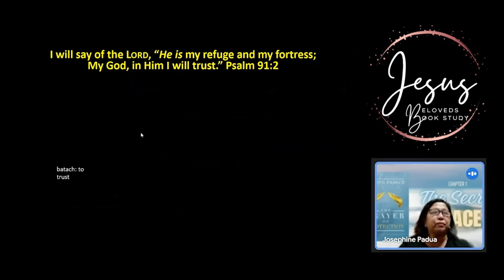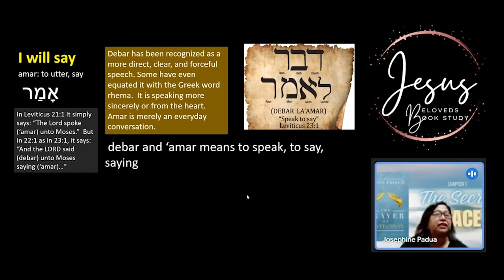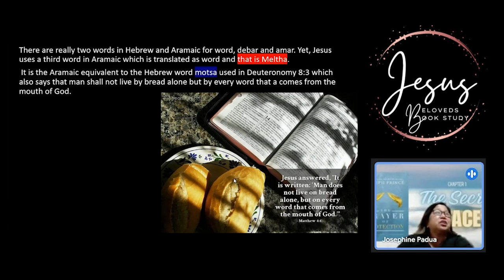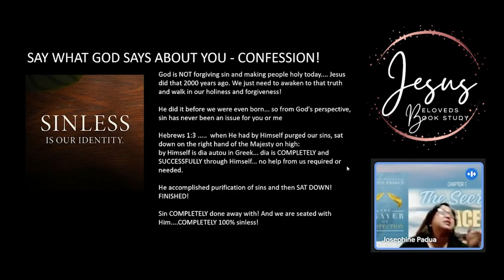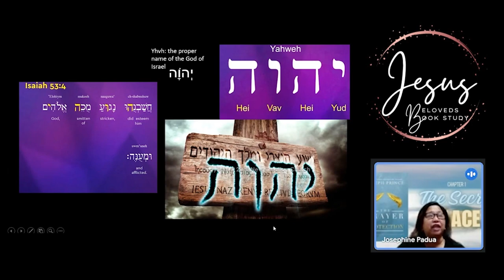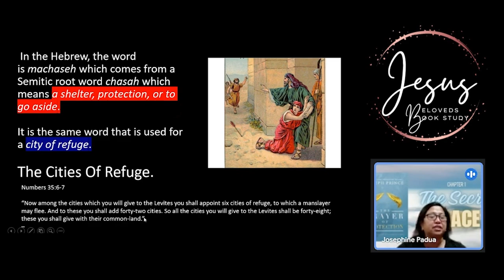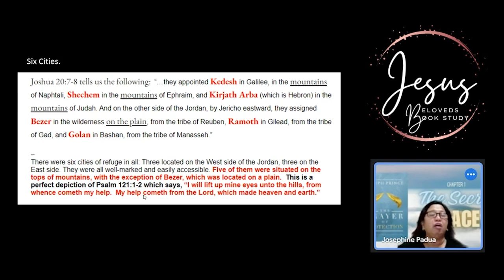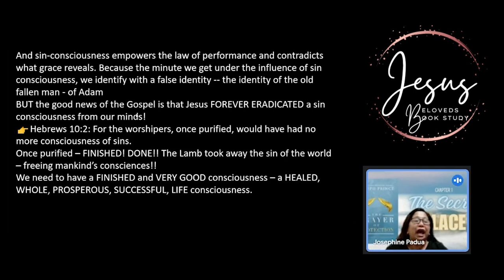Chapter 2 Part 1: I Will Say